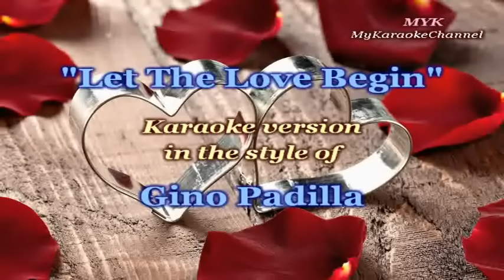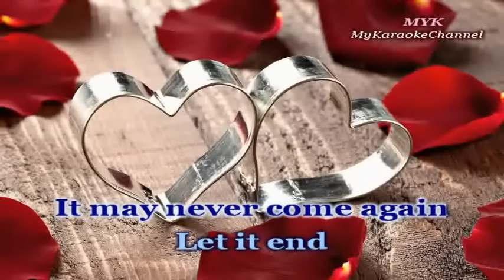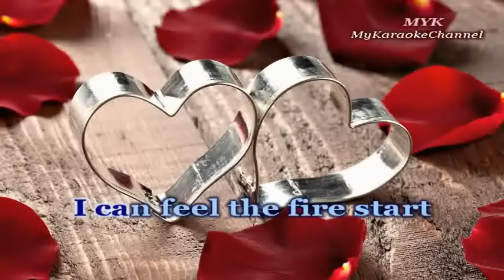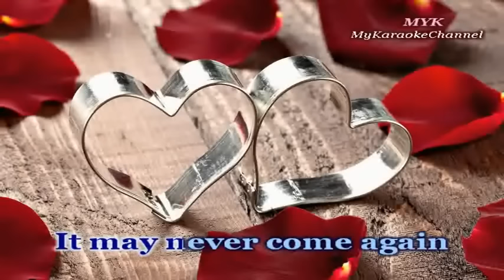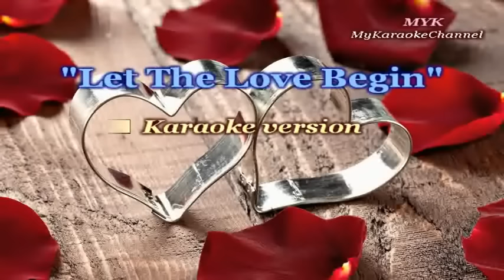Let The Love Begin - Karaoke version in the style of Gino Padilla